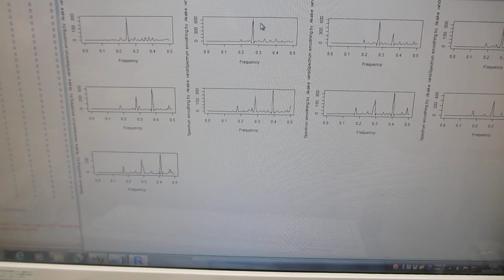基礎実験：：超音波の発振制御技術－－低周波の共振現象と、高周波の非線形現象をコントロールする技術－－（超音波システム研究所）